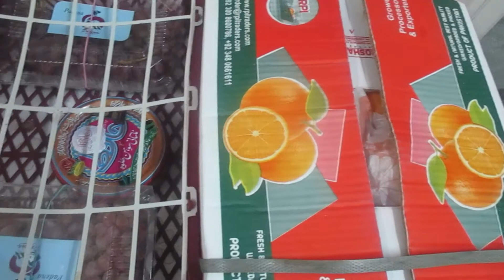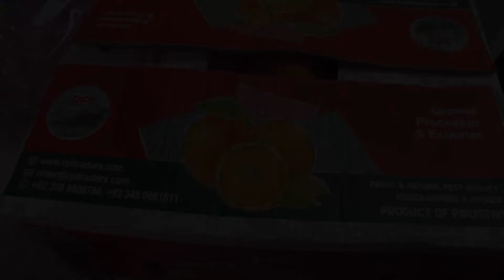കുറച്ചു gift കിട്ടിട്ടോ Day in my life | Special Beef Curry| Fried Rice| Burj Al Arab Beach in dubai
this video our day in my life